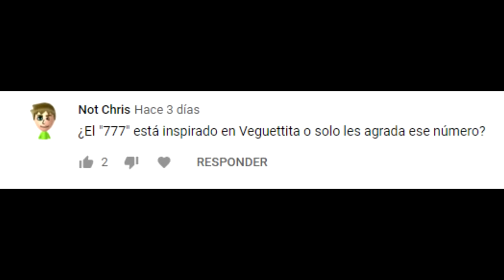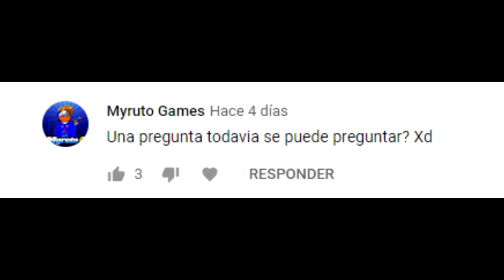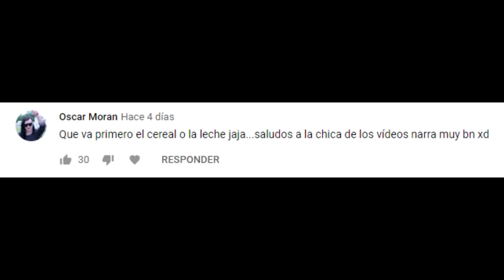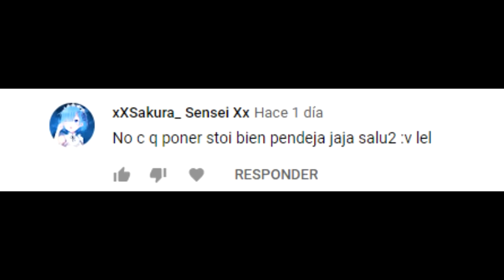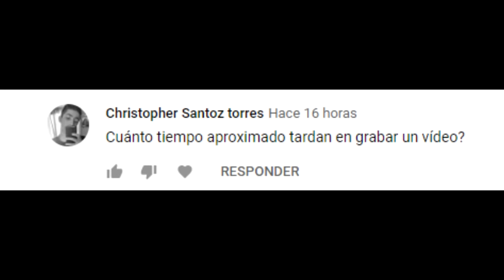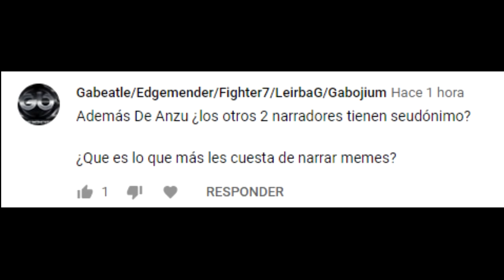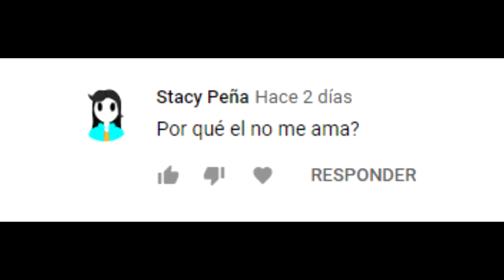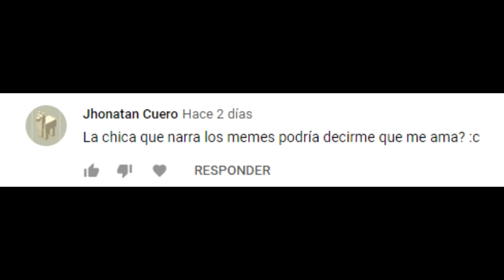PREGUNTAS Y RESPUESTAS #1